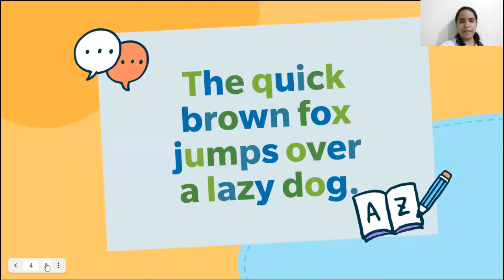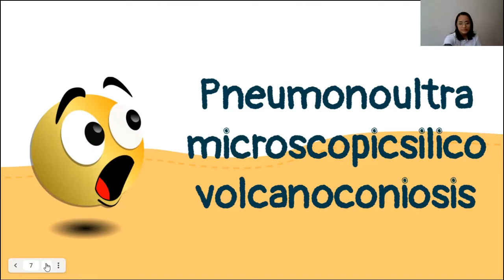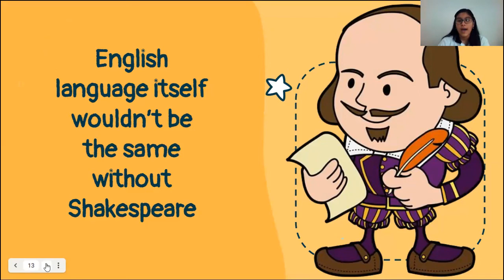Virtual Open House - 10th Basic "Fun Facts about English"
Topic: Fun Facts about English
Teacher: Mrs. Ivette Maldonado
Student: Anahí Villagomez Britanny Montero, Dana Pérez, Valentina Moya, Paulina Pionce.